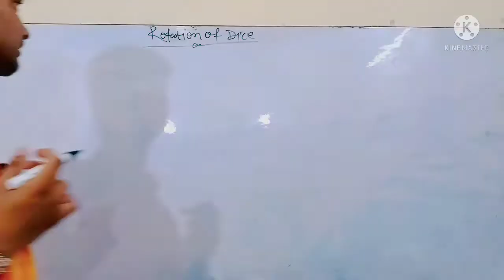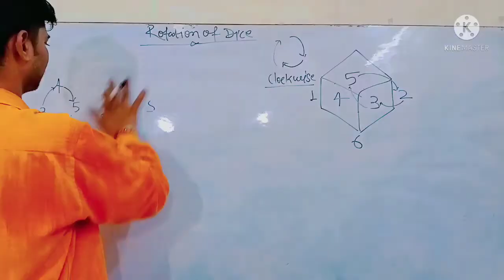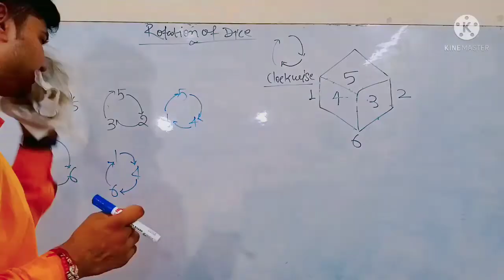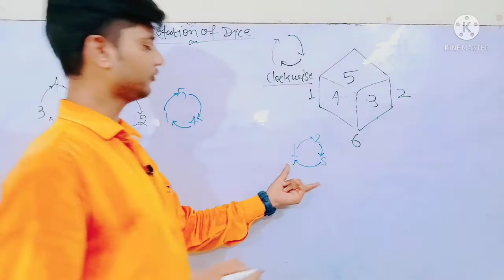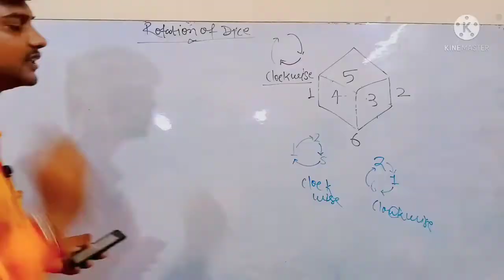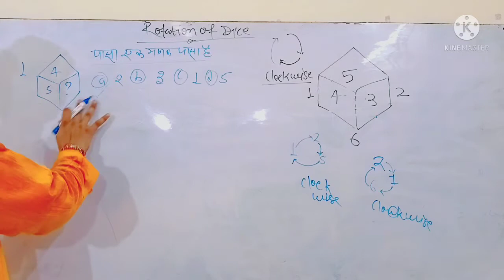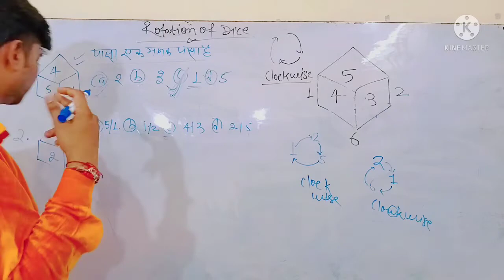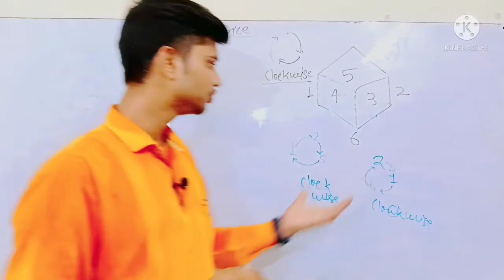Class 48 part 6 for ssc defence lekhpal vdo upp mpp and all states police exams by samar sahu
reasoning special classes by samar sahu
reasoning class by samar sahu
reasoning classes by samar sahu
reasoning classes
samar sahu classes
samar sahu reasoning classes
dice mix questions
rotation of dice
based on one dice
based on two dice
based on three dice
based in four dice